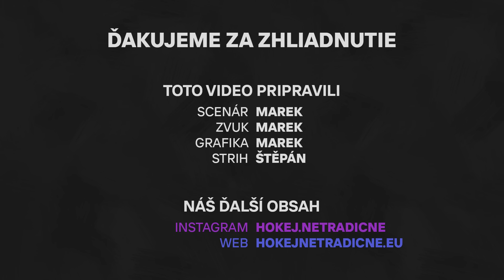NEMEC NAJLEPŠÍM NOVÁČIKOM SEZÓNY?! 🔥 | ČESKOSLOVENSKÁ STOPA #5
╔ NAŠE INSTAGRAMY ╗